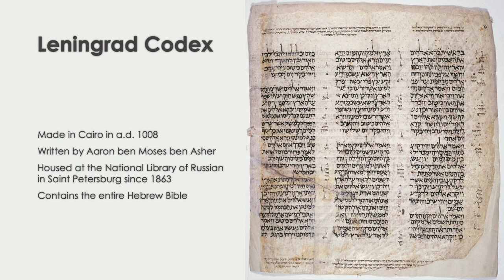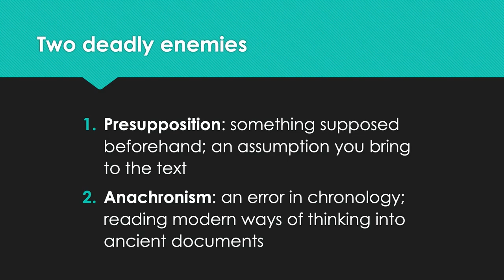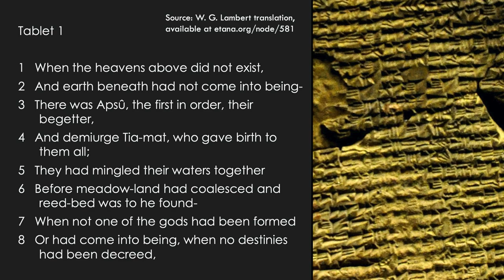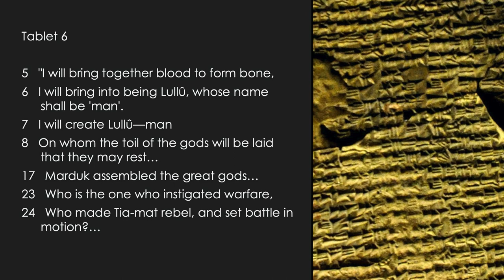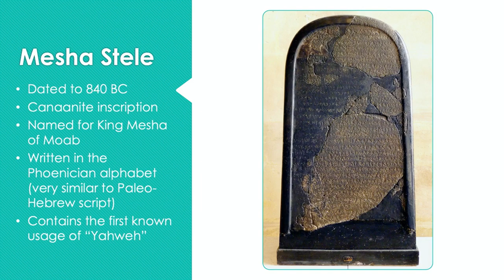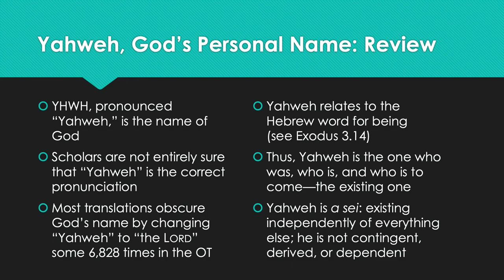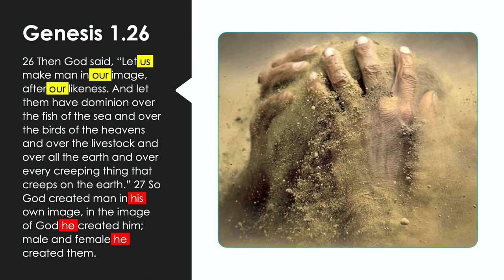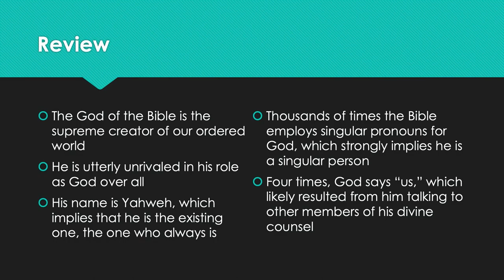Yahweh the Supreme Creator (One God Over All - Part 1) - by Sean Finnegan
Who is the true Creator? How many created us? What does the word Elohim mean? What about Genesis 1:26 "Let us make man"? Follow along with Sean Finnegan as he begins his series "One God Over All." This session takes up "Yahweh as the Supreme Creator."

✔Visit 21st MASTER WEBSITE for “ONE GOD” STUDIES - With 100s of Articles, Books, Videos and Audios

To purchase Dr. Dale Tuggy's Book "WHAT IS THE TRINITY? Thinking about the Father, Son, and Holy Spirit" go